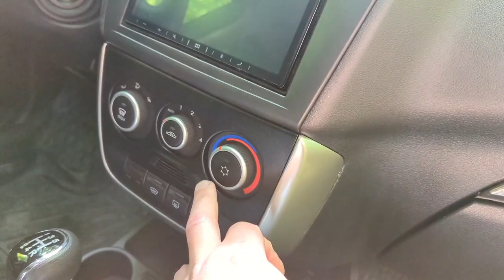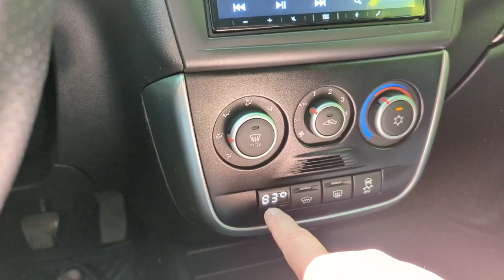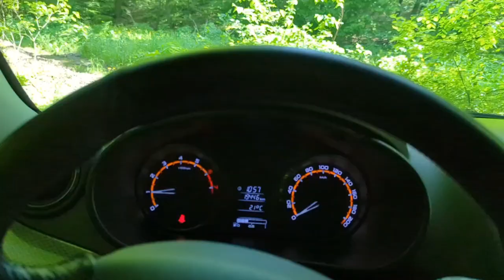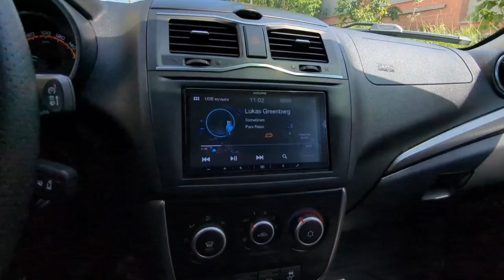Лада Гранта люкс престиж Кориандр лето